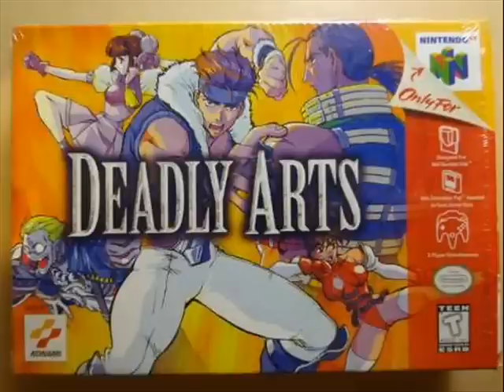Deadly Arts ost: Miki Stage Theme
A.K.A Tight Street. This takes place in a club with a big TV in the background. This was actually the first stage i played when i first got this game. So it holds a special place in my heart.

Name: Miki Kiryuin
Age: 20
Occupation: Dancer
Bio: Miki was a woman who loves excitement.But recently she has become very bored and decided to take up fighting as a hobby. That didn't last long when she was the best at her scene and she was bored again. One day she received a letter about a tournament. Knowing she can find excitement at last, she enter.